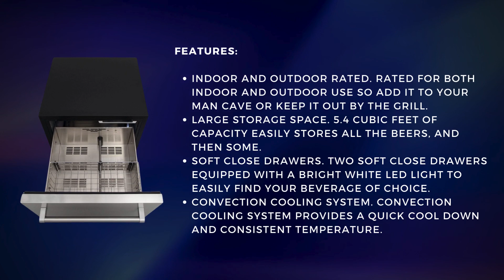Thor Kitchen 24 Inch Indoor Outdoor Refrigerator Drawer in Stainless Steel TRF2401U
The Thor Kitchen 24 Inch Indoor Outdoor Refrigerator Drawer in Stainless Steel offers power and performance suitable for any home environment, whether indoors or outdoors. Its sleek stainless steel design adds a touch of elegance, complemented by LED lighting and soft close drawers for convenience and practicality. Rated for both indoor and outdoor use, this refrigerator is versatile enough to accommodate your lifestyle, whether it's placed in a man cave or positioned near the grill.